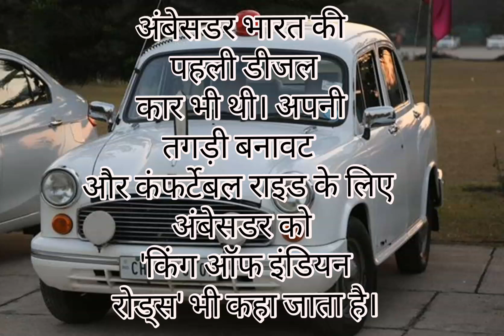4 amazing random facts😱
facts,facts in hindi,random interesting facts for your knowledge